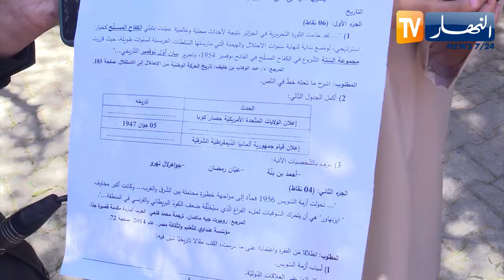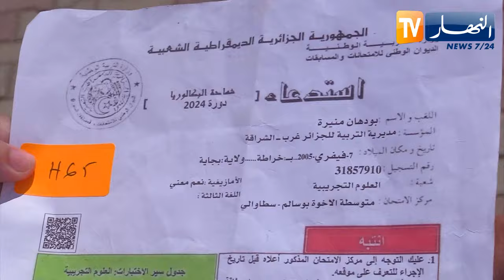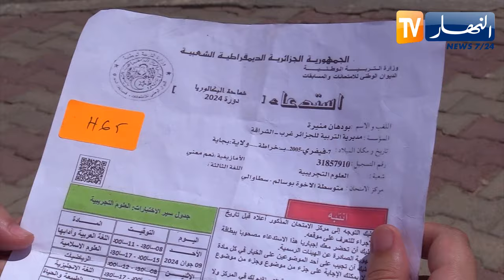تربية: في اليوم الـ4 من البكالوريا.. تفاؤل بنتائج جيدة لسهولة موضوع التاريخ والجغرافيا